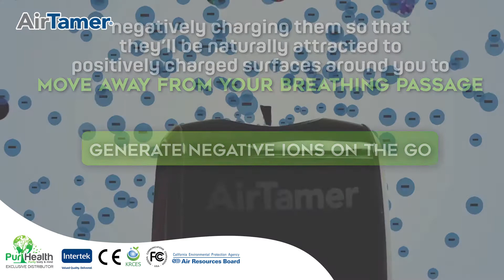AirTamer - Negative Ions on the Go!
Negative Ion - Clean Healthy Air’s Essential!

In this city we live in, we’re surrounded by thousands and millions of positive ions, exacerbating sicknesses both mentally and physically.

To curb this, you need an AirTamer! Proven to remove 99% of viruses from the air within 20 minutes, over 2 million of negative ions are released every second to negatively charge these positive ions, pushing them away from your breathing passageway.

Tried and tested by many individuals globally, AirTamer stands strong throughout these 17 years as we believe, everyone deserves cleaner air for a healthier being. Known as the world's best selling & most effective personal air purifier developed and engineered by FilterStream, in USA. Tested against virus by KRCES in Japan, Certified for Airline Safety, CARB Certified for Low Ozone Emission, CE Approved & Intertek Lab Testing for Air Cleaning Performance. AirTamer® emits over 2 million healthy negative ions per cubic centimeter every second (highest cleaning power of any personal air purifier in the world!) It removes airborne pollutants (e.g. viruses, bacteria, pollen, dust, etc.) away from your personal space so you can breathe cleaner, healthier air everywhere you go.

All our AirTamer personal air purifiers are authentic and come with 2 years local warranty which will be auto registered under your name upon purchase. For information on any offers or promotion code, follow our facebook
PuriHealth is the exclusive authorised distributor for AirTamer® in Singapore, Malaysia, Indonesia and Vietnam. AirTamer™ is the world's best selling & most effective personal air purifier developed and engineered by FilterStream, in USA.  Tested against virus by KRCES in Japan, Certified for Airline Safety, CARB Certified for Low Ozone Emission, CE Approved & Intertek Lab Testing for Air Cleaning Performance.

Join us as our retailers/ resellers in these countries.